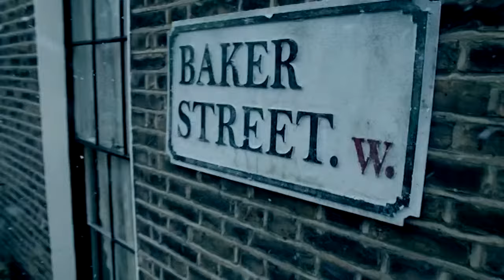Sherlock: The Abominable Bride - Official Trailer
- Holiday special of the BBC's fast-paced modernised crime drama starring Benedict Cumberbatch as Arthur Conan Doyle's famous sleuth. Set in Victorian London, this special episode follows Sherlock Holmes (Cumberbatch) and John Watson (Martin Freeman) as they take on the mysterious case of Emelia Ricoletti (Natasha O'Keeffe), a crazed bride who opened fire on innocent bystanders in the street before turning the gun on herself. However, the vengeful bride later appears, seemingly from beyond the grave, to murder her husband. With help from his brother Mycroft (Mark Gatiss) and trusty sidekick Watson, will Sherlock be able to solve the case of the abominable bride?